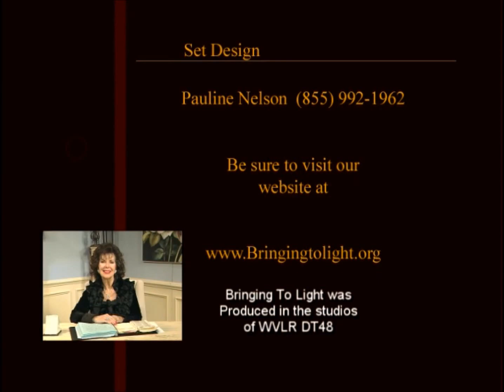The Perpetual Decree of the Sand and the Sea Part 2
Charlotte teaches from Jeremiah on God's decree in the earth and in our lives.  Part 2 of a 4 part series.